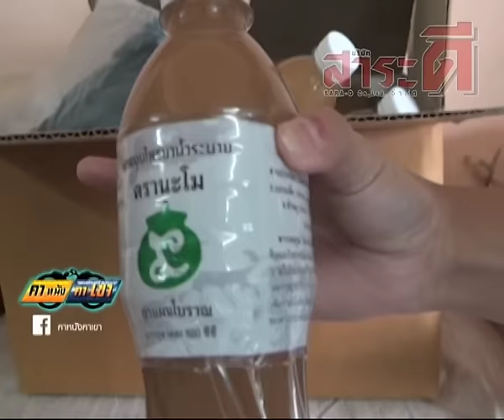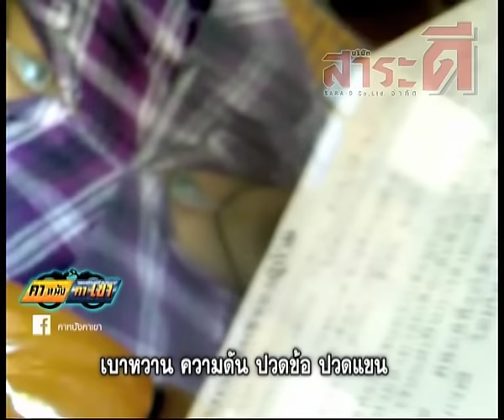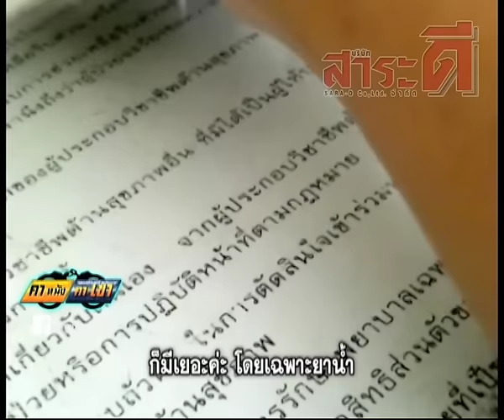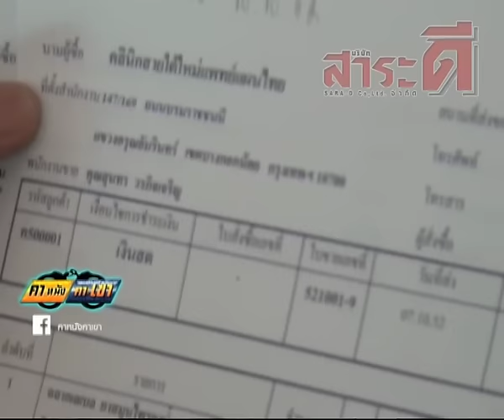ยาเถื่อน l คาหนังคาเขา ออกอากาศ 30-10-2555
ยาเถื่อน
คาหนังคาเขา ออกอากาศ 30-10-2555